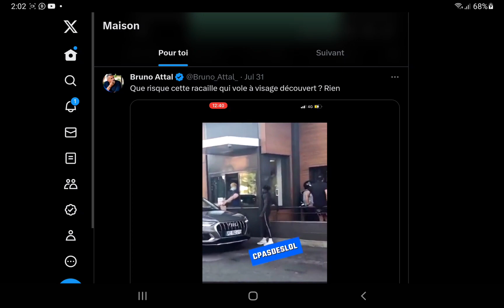Encore un migrant qui vole...Bienvenue en Macronie !